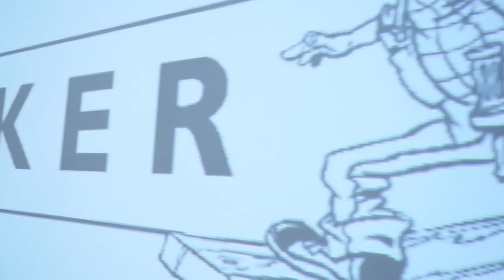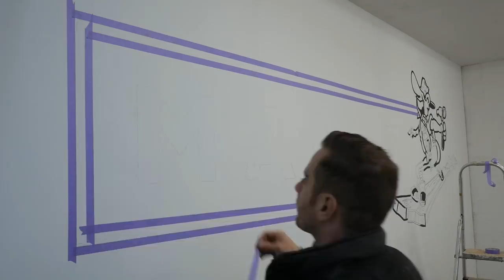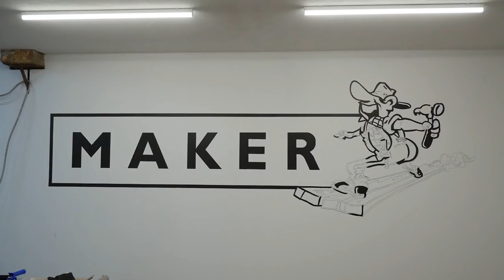UNE DECO XXL POUR MON ATELIER!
J'entame la décoration de mon atelier en dessinant une fresque xxl sur mon mur!

Les machines portatives que j'utilise!

Visseuse: Désolé trop vieille lol

Les machines stationnaires que j'utilise!

N'oubliez de dire bonjour de ma part.

Mon matos pour la vidéo!